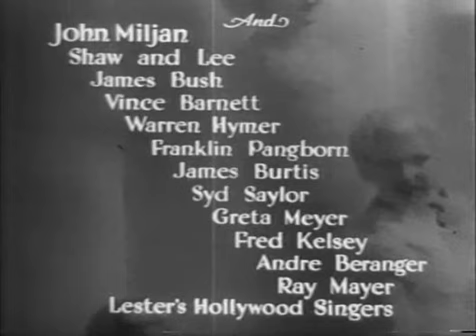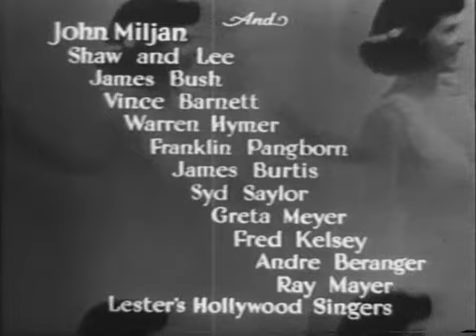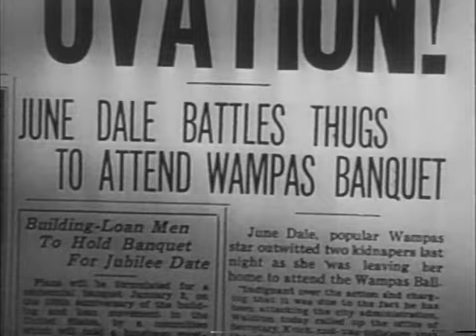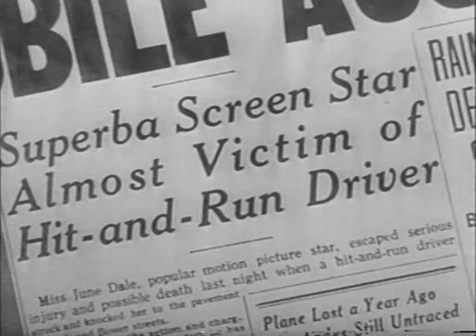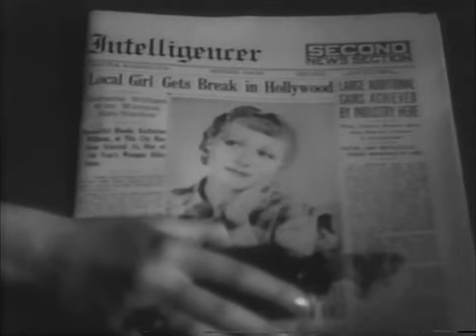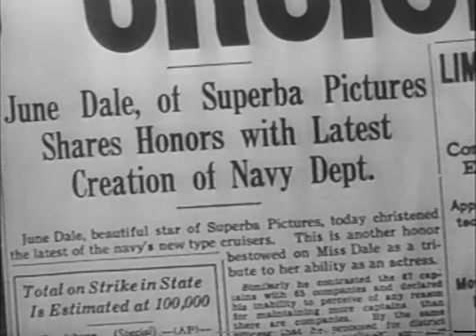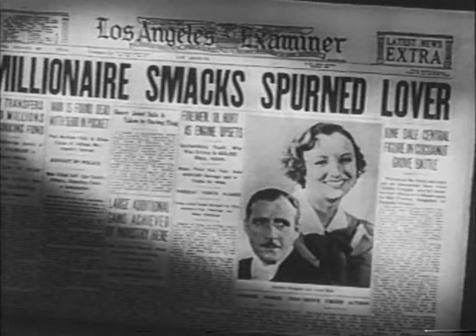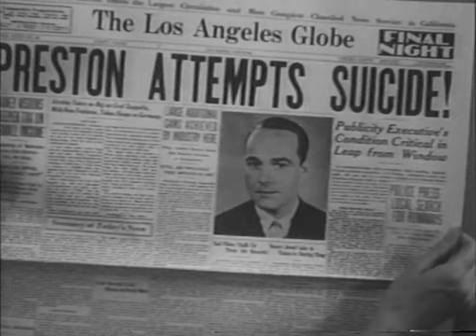Young and Beautiful (1934) PRE-CODE HOLLYWOOD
Stars: William Haines, Judith Allen, Joseph Cawthorn
Director: Joseph Santley

A film publicity man uses his skills to make this fiancée, June, the most famous movie star in the world. But June begins to believe that he may be more invested in her success than in romance.